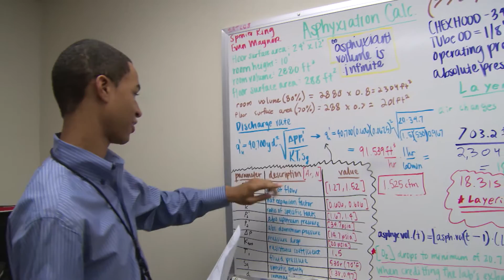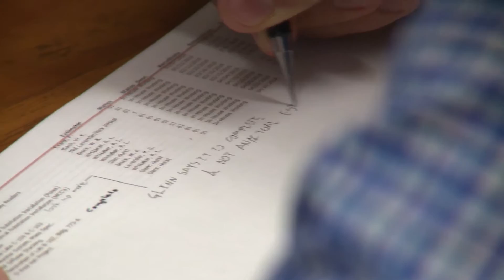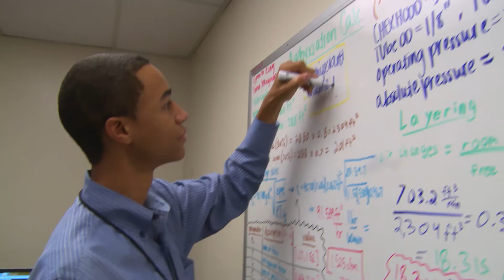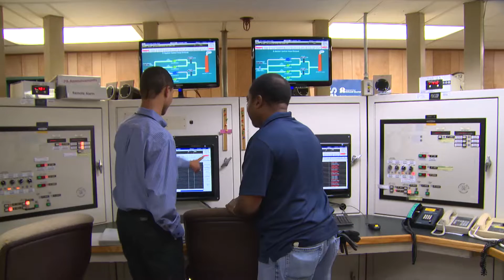SRNS Summer Intern Program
The SRNS Summer Internship Program offers students valuable hands-on learning and experience through active participation and collaboration within a wide variety of areas across the Savannah River Site.